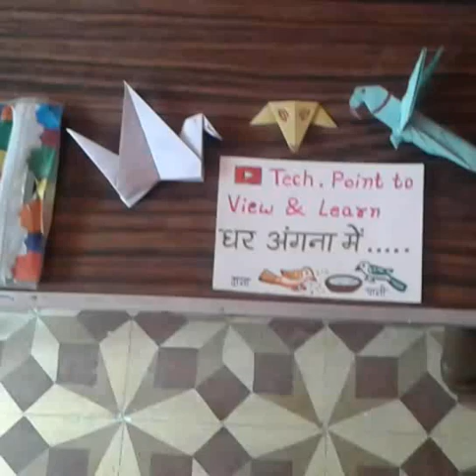Bolane wali chidiya